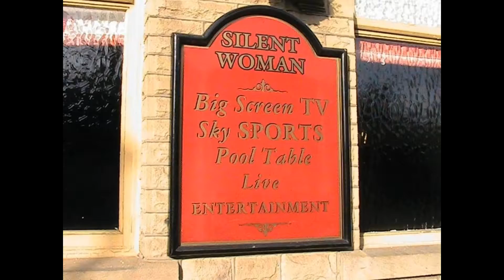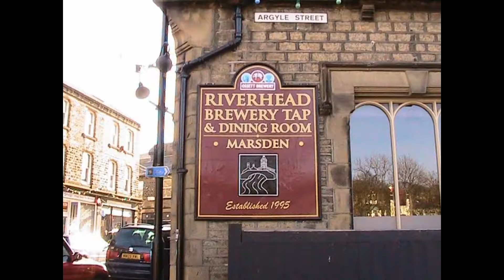Tameside Filming Man Yorkshire Railways